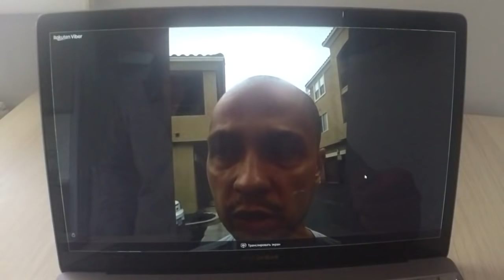ПЕРЕШЕЛ ГРАНИЦУ США ПЕРВЫЕ ВПЕЧАТЛЕНИЯ| ЛЕГАЛЬНАЯ ИММИГРАЦИЯ В США